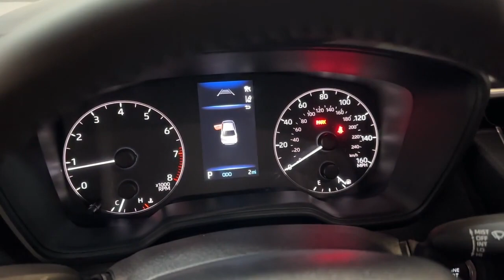2024 Toyota Corolla Hillside, Newark, Union, Elizabeth, Springfield, NJ 242129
Midnight Black Metallic New 2024 Toyota Corolla SE available in Hillside, New Jersey at Route 22 Toyota. Servicing the Newark, Union, Elizabeth, Springfield, NJ area.

Midnight Black 2024 Toyota Corolla SE FWD CVT 2.0L I4 DOHC 16VbrbrSMART WAY! Are you tired of hidden fees and bogus rates ruining your search process? Now theres a way to avoid all of the nonsense. Introducing the smart way to buy from Route 22 Autos. The advantages of the smart way to buy are endless. There is no pressure throughout your search. You can finally feel at ease when purchasing a car. Since there are no hidden fees there are no The surprises or gimmicks revealed when you finally make a decision. Route 22 Autos salespeople are direct and value your time so there is no back and forth or confusion. They know its necessary for you to feel comfortable during the buying process and want to be trusted. The smart way to buy is smart for a reason. The team at Route 22 Autos does Internet research every day to discover the right price for you. They make sure to look at competitors pricing and numbers from industry experts so you can feel confident that youre getting the best offer possible. The main factors that contribute to your final cost are market value product availability days supply in the market and the product age color and equipment. Its easy to feel secure with the smart way to buy Thank you for visiting another one of Route 22 Toyotas online listings! Recent Arrival! 31/40 City/Highway MPG
Wheels: 18 Alloy w/Graphite Finish|Front Sport Seats|Premium Seat Trim|Radio: 8 Toyota Audio Multimedia|All Weather Floor Liner Package: Tub Style (TMS)|Black Badge Overlays (TMS)|Door Edge Guards (TMS)|Rear Bumper Protector (TMS)|Mudguards (TMS)|4-Wheel Disc Brakes|6 Speakers|Air Conditioning|Electronic Stability Control|Front Bucket Seats|Front Center Armrest|Spoiler|Tachometer|ABS brakes|Alloy wheels|Automatic temperature control|Brake assist|Bumpers: body-color|Delay-off headlights|Driver door bin|Driver vanity mirror|Dual front impact airbags|Dual front side impact airbags|Four wheel independent suspension|Front anti-roll bar|Front reading lights|Fully automatic headlights|Heated door mirrors|Illuminated entry|Knee airbag|Leather steering wheel|Low tire pressure warning|Occupant sensing airbag|Outside temperature display|Overhead airbag|Panic alarm|Passenger door bin|Passenger vanity mirror|Power door mirrors|Power steering|Power windows|Radio data system|Rear anti-roll bar|Rear seat center armrest|Rear side impact airbag|Rear window defroster|Remote keyless entry|Speed control|Split folding rear seat|Steering wheel mounted audio controls|Telescoping steering wheel|Tilt steering wheel|Traction control|Trip computer|Turn signal indicator mirrors|Variably intermittent wipers|Front beverage holders|AM/FM radio: SiriusXM|Exterior Parking Camera Rear|Auto High-beam Headlights|Emergency communication system: Safety Connect (up to 10-year trial subscription)